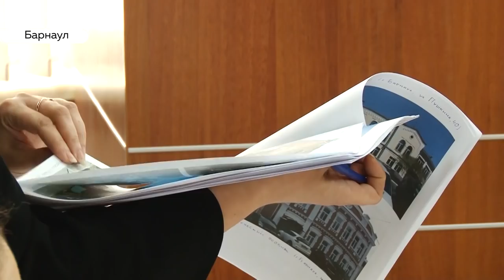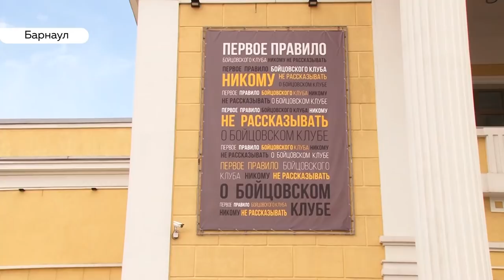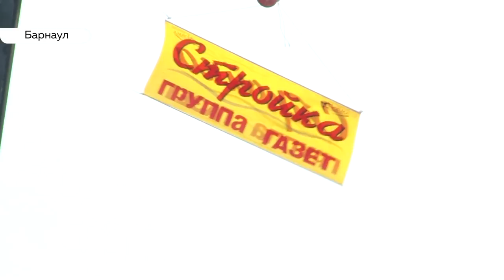«День с Толком». 23.05.2019. Выпуск 19:30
- Затишье перед бурей. В Чарышском районе спад воды, Горный-топит. Чего ждать в регионе?
- В Барнауле ловят водитель автобусов, которые нарушают ПДД
- Никогда никому не рассказывать  о бойцовском клубе. Артисты молодежного театра нарушили правило